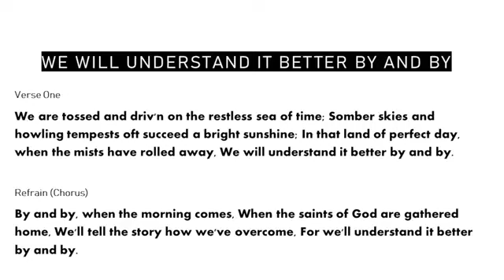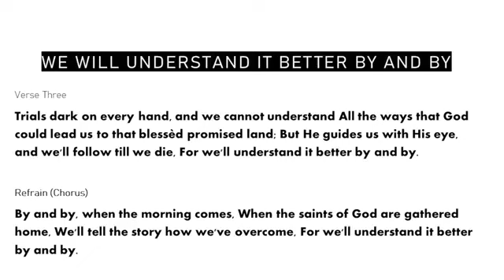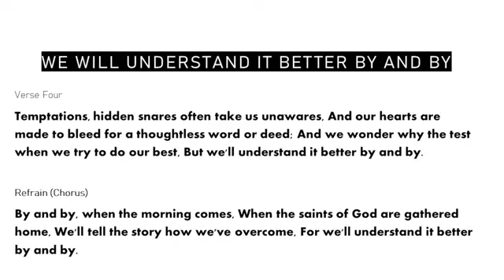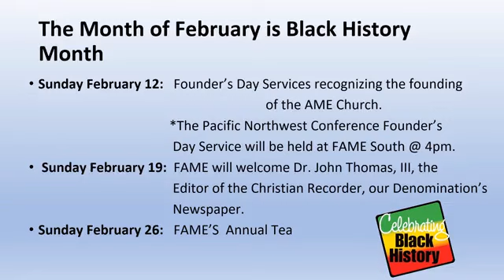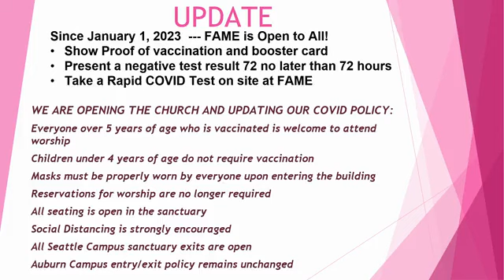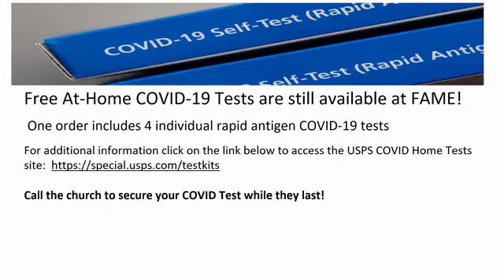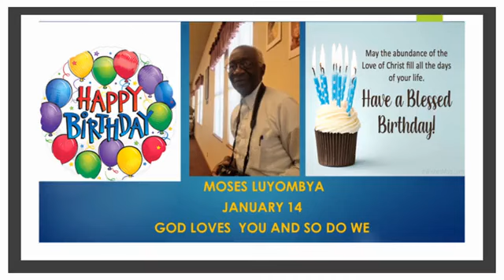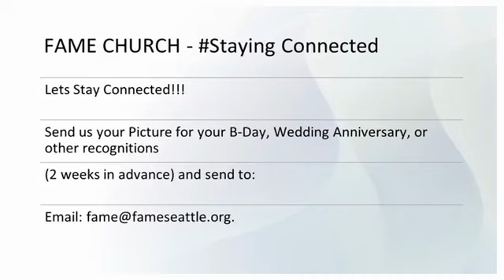FAME Seattle 2023.01.15